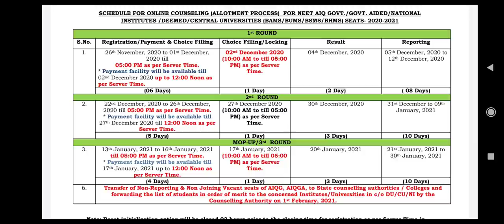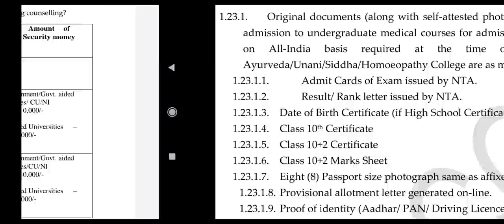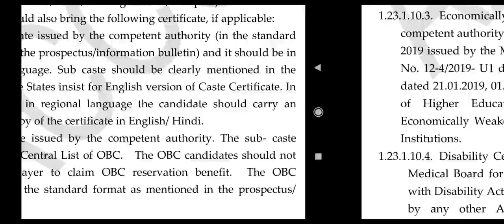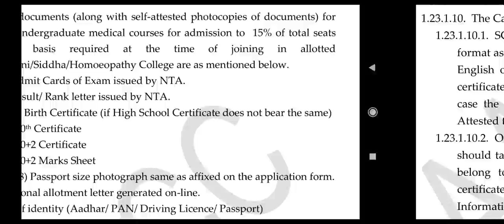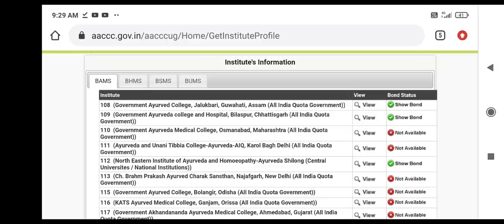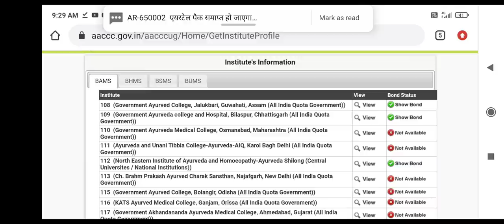AYUSH (BAMS BHMS BUMS BSMS) counselling rules !! Documents required for counselling